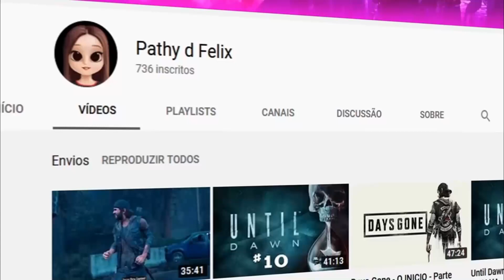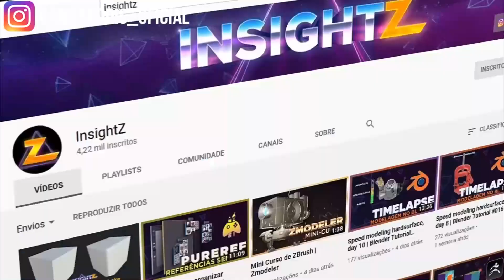Não se Cria Jogos Sem Protótipos, Veja como o processo é importante.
🛒⭐️ CURSOS

O Canal Gamebrodis é um Canal informativo sobre o mundo 2D e 3D, aqui você encontra jogos indie, design de jogos, softwares 2D e 3D, e processo de desenvolvimento dos games, curiosidades e muito mais.